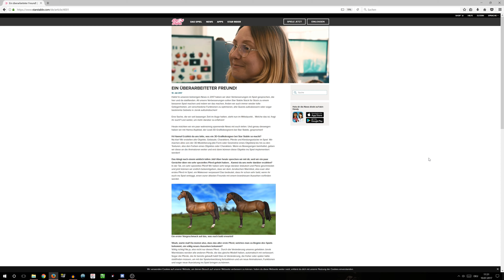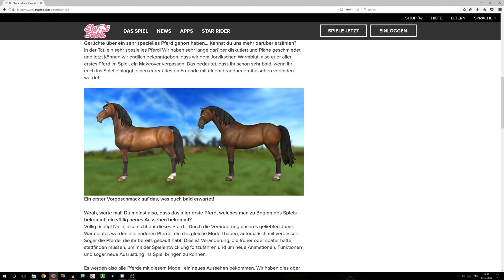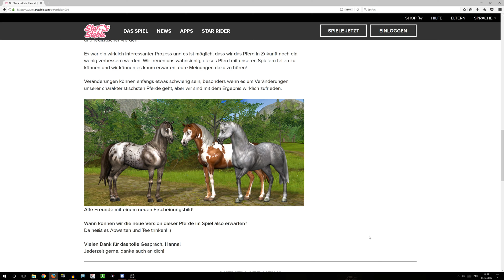Star Stable Teaser-Analyse [SSO]: Das Anfangsmodell bekommt ein Remake [DEUTSCH]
Let's Play Star Stable Online mit zaaap! [DEUTSCH/GERMAN] [SSO]
Neue Rasse oder neues Anfangspferd

Dina's Stallgeflüster [DSG]

♥ Dina Sunfield ♥

System: Windows 10 Professional 64bit
Mainboard: Asus Z170 Pro Gaming
Prozessor: Intel i7-6700k  4x 4GHz
Grafikkarte: Nvidia GeForce GTX970 4G von MSI
RAM: 16GB HyperX Fury

3 Festplatten:
1x SSD von Samsung 256GB für Windows
1x HDD 3TB
1x HDD 1TB nur für Aufnahmen

Mein Zubehör:
Monitor: Acer Predator XB1  27"
2ter Monitor: Acer GD245HQ 23"
Maus: Logitech G600
Tastatur: Razer Black Widow Chroma
Headset: Steelseries Siberia Elite Prism
Lautsprecher: Logitech Z313
Mikro: Rode Podcaster
Mikro Spinne: Rode PSM1
Gelenkarmstativ: Rode PSA1